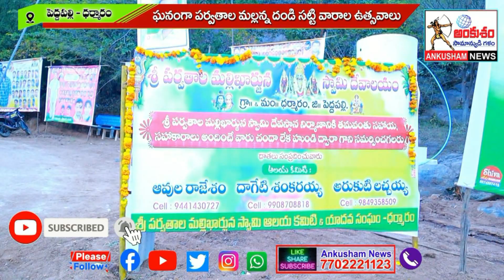ఆపద మొక్కుల వాడు పర్వతాల మల్లన్న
Parvathala Mallanna, Donga Mallanna, Dharmaram Mallikarjuna Swamy, Mallikarujuna swamy satti varalu, dandi sattivaaralu, apada mokkula vaadu mallikarjuna swamy, peddpalli District Dharmaram Mallli karjuna swamy